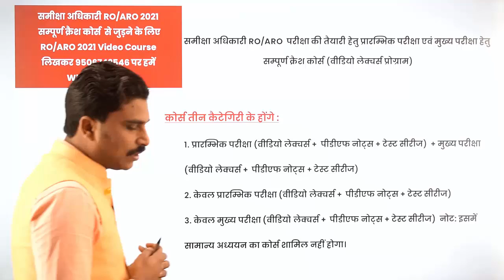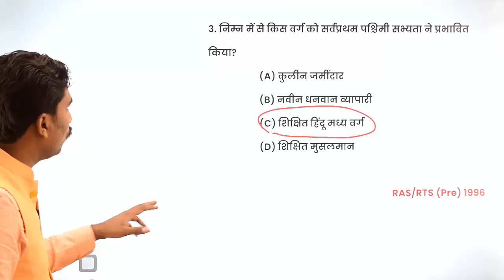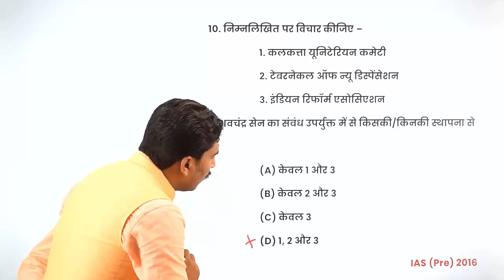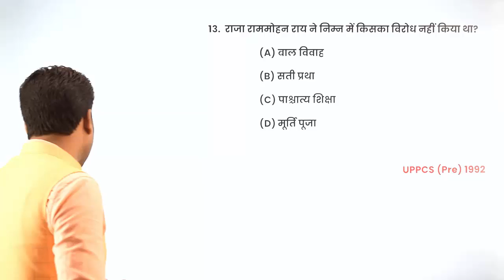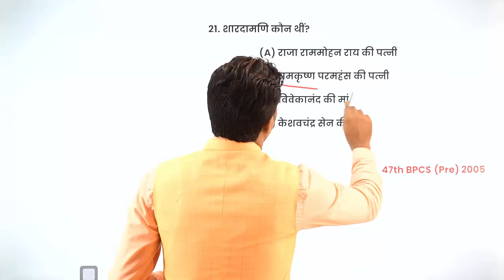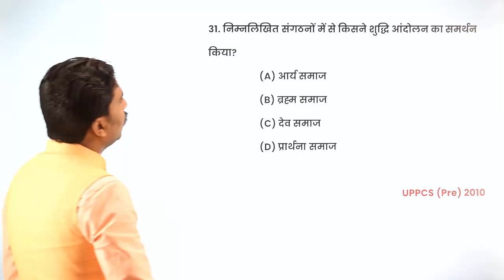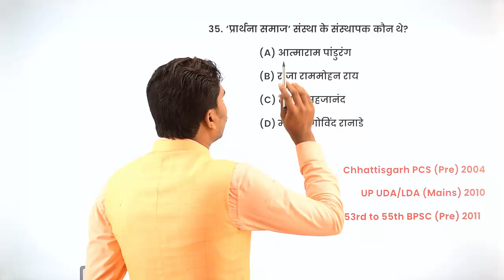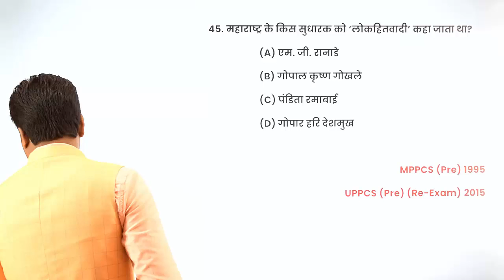UPPSC RO/ARO 2021|| Indian National Movement PYQ Lecture-3 || Religious and Social Reform Movement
@UPPSC RO/ARO